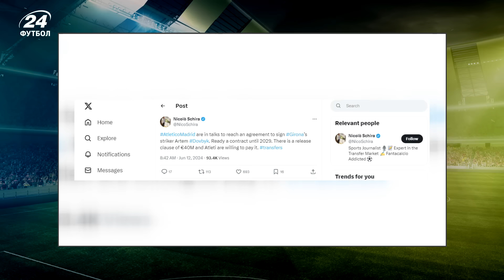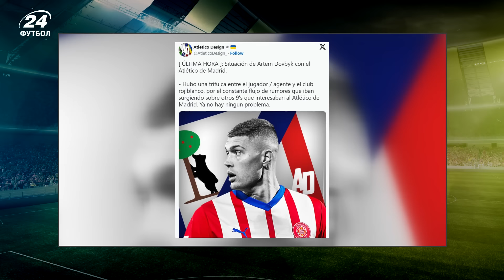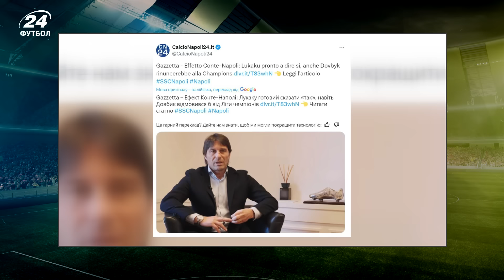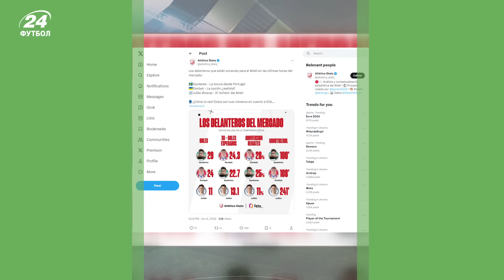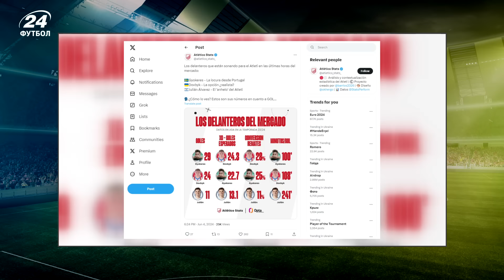АТЛЕТІКО зішкрябує гроші на ДОВБИКА/ Для чого Жироні два ЦИГАНКОВИ? ЛУНІН тікає до АРТЕТИ?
Схоже на те, що в незалежності від виступів на майбутньому ЄВРО Артем Довбик в наступному сезоні опиниться на Ванда Метрополітано. Українського форварда Жирони активно торгує мадридський Атлетіко, для якого екс-форвард Дніпра є основною трансферною ціллю під час цього вікна. Наставник матрацників Дієго Сімеоне хоче, щоб Артем приєднався до команди під час передсезонних зборів. Сам володар титулу Пічічі не хоче покидати Іспанію і уже встиг погодити умови особистого контракту із столичним клубом, який як і Жирона у наступному сезоні також представлятиме Іспанію в Лізі Чемпіонів.

Натомість покинути Мадрид має усі шанси Андрій Лунін. Голкіпер Реала усвідомлює, що йому не бачити місця в основі через повернення Тібо Куртуа і начебто не проти розглянути пропозиції, але уже після завершення виступів за збірну України на ЄВРО. Підвернулась і хороша нагода змінити прописку – зацікавлений у послугах Андрія лондонський Арсенал.

00:07 - початок
00:39 - Шанси Довбика перейти в Атлетіко
13:43 - Хто замінить Довбика в Жироні
18:14 - Італійські клуби хочуть перехопити Довбика
21:14 - "Гра" Атлетіко над підписанням Довбика
25:26 - Порівняння Довбика з головними конкурентами
26:55 - Жирона знайшла нового таланта у Динамо
30:02 - Лунін перейде в Арсенал?
39:59 - гудбай